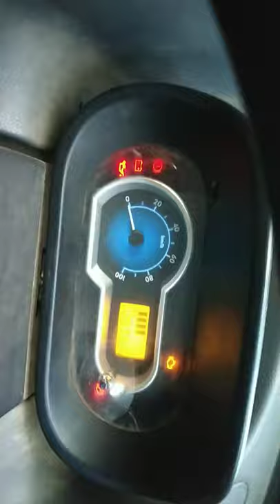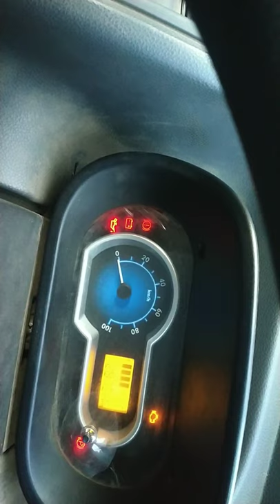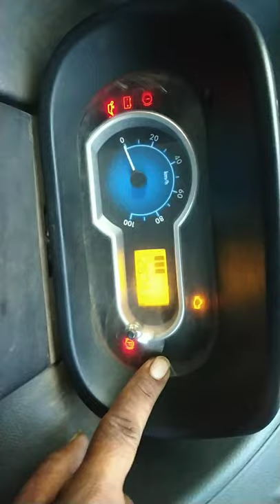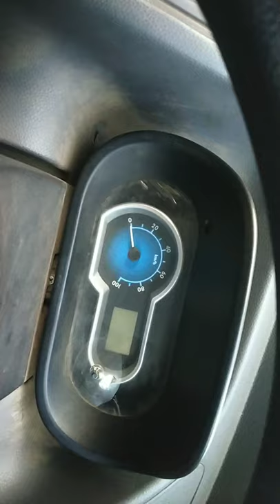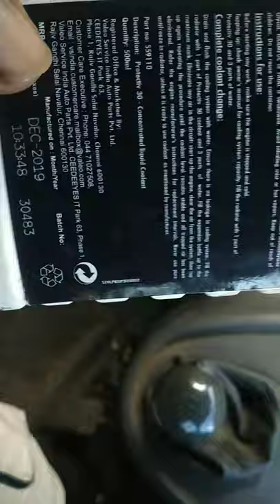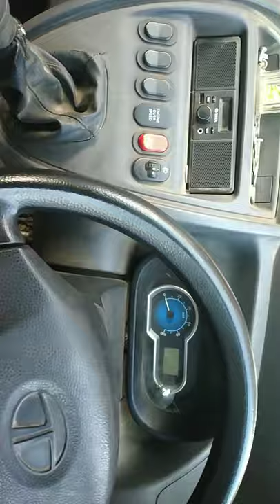Tata Zip XL Engine oil and Coolant Specifications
How you can check your Engine oil and Coolant in your vehicle
Guidelines For changing Engine oil and Coolant